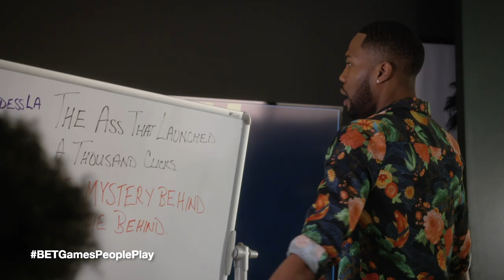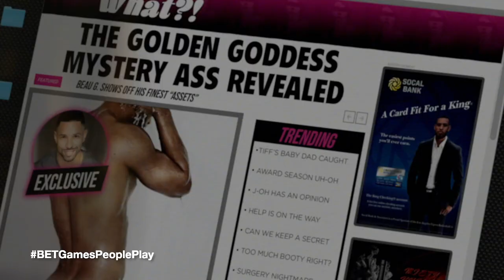'You're Not Better Than Me!' | Games People Play S1 EP2 | BET Africa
Who doesn't love 'Games People Play' Season 1? Here are some highlights of the second episode starring Lauren London, Vanessa Simmons, Sarunas J. Jackson and more!

AFRICA 🌍